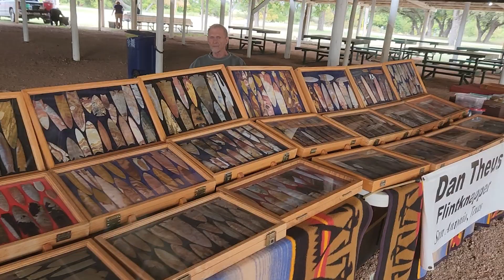1653 - Heart of Texas Knap-in Walk-around, October 21, 2023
Heart of Texas Knap-in
Richard's Park
Brady, TX

Flintknapping. Knapping rocks. Making stone tools. Arrowhead. Lithic reduction.

Explaining Platforms and Angles with Words

WHAT IS HIGH GRADE STONE?
Anything you can run a 1/2" or more flake with a pressure flaker.

HEAT TREATING:
Heat treat a few FLAKES of everything you got except HIGH GRADE Raw Stone, Obsidian, Dacite, Basalt, Hornstone, Sonora, Fort Payne, or Rhyolite. Start with flakes and spalls less than 1" thick for 200°F for 24 hours to dry it out. Then raise the temp to 275°F and hold for 4 hours. Let cool down for 12 hours. Chip and compare. If no difference, put back I at 200°F for 1/2 hour, then raise to 275 for 1/2 hour, then raise to 325 for 4 hours.

Let cool down for 12 hours. Chip and compare. If no difference, put back in at 200°F for 1/2 hour, then raise to 275 for 1/2 hour, then raise to 325 for 1/2 hour, the raise to 375 for 4 hours.

Repeat with temp going up 50°F until you reach 600°F or nice chippable stone. Whichever comes first. If no good result, or things blow up, let us know.